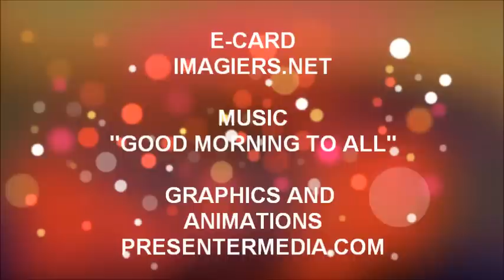JOYEUX ANNIVERSAIRE PAULINE !